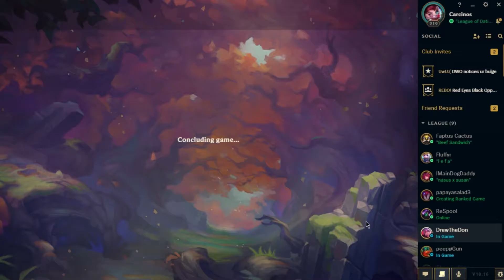Nexus Blitz Blam - The Zaunbies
But why did he call it a pizza box?

Music
Herms Niel - Erika